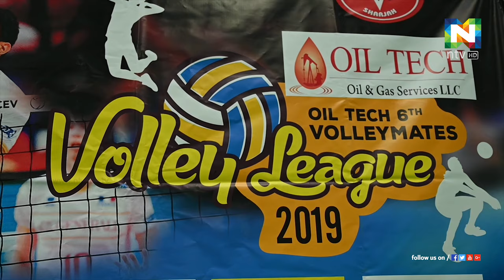വോളിമേയ്റ്റ്‌സ് വോളിലീഗ് 2019 ബിഗ് മാര്‍ട്ട് ദുബൈ ജേതാക്കളായി.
ഓയില്‍ ടെക് ഓയില്‍ ആന്റ് ഗ്യാസ് സര്‍വീസസ് എല്‍എല്‍സി അബുദബിയും വോളിമേയ്റ്റ്‌സ് ഷാര്‍ജയും സംയുക്തമായി വോളിമേയ്റ്റ്‌സ് വോളിലീഗ് 2019 സംഘടിപ്പിച്ചു.
ഓലി ഫ്രഷ് ദുബൈ നേരിട്ടുള്ള രണ്ട് സെറ്റുകള്‍ക്ക് പരാജയപ്പെടുത്തി ബിഗ് മാര്‍ട്ട് ദുബൈ വോളിലീഗ് 2019ന്റെ ജേതാക്കളായി.